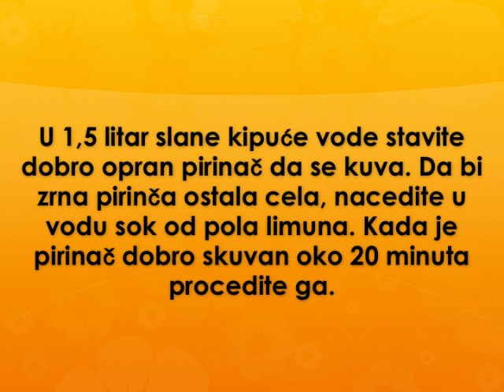Corba od pirinca Recept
recept za corbu od pirinca